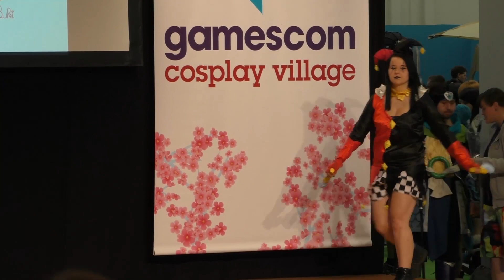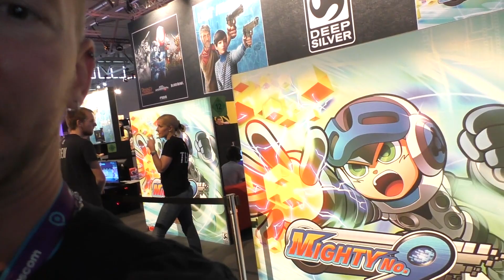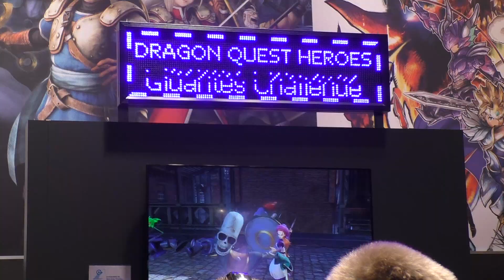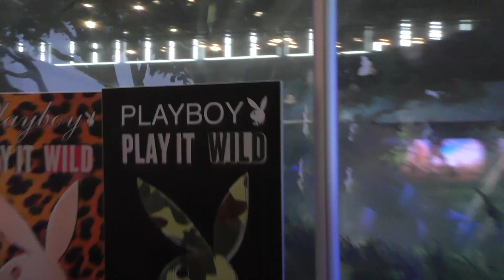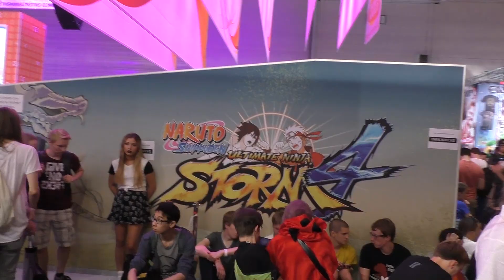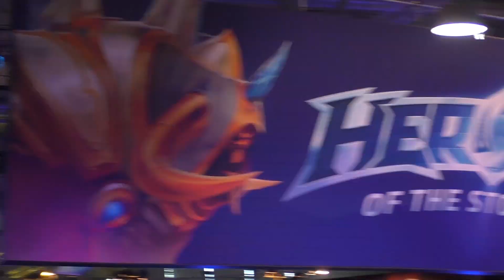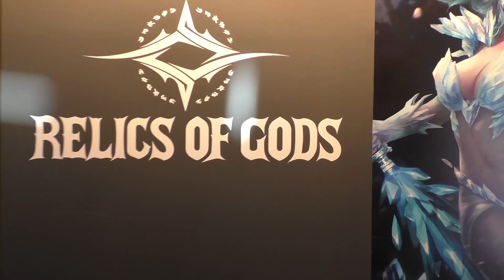Big Brother is Watching GameBlamer - Gamescom 2015 Vlog #2 NINTENDO NX REVEAL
PSN Name: GBRoxxYoutube
Xbox Name: Bassflower
Skype: Gameblamer

Dennis Scheffler
49311446
Packstation 139
47226 Duisburg